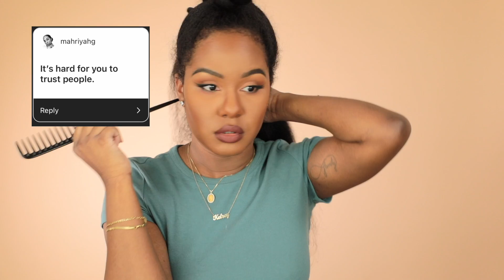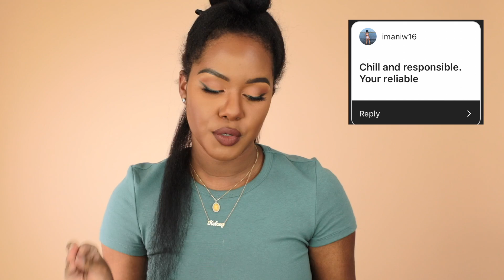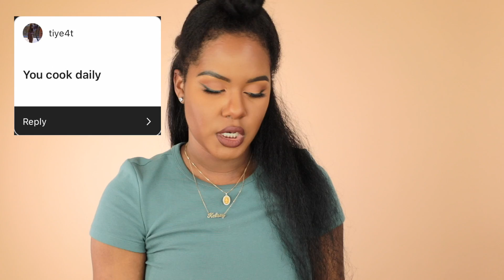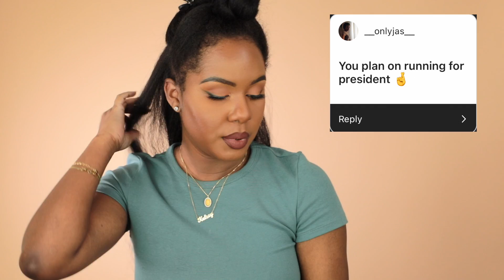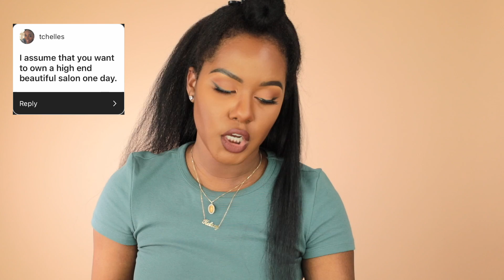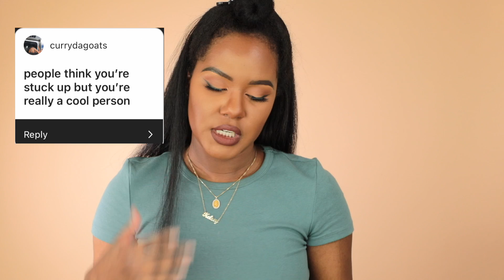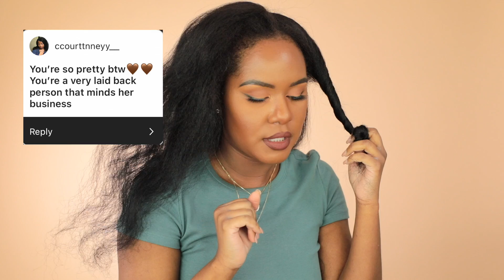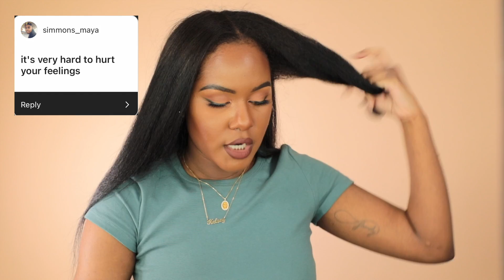STRAIGHT HAIR AFTER 1 YEAR! + YOUR ASSUMPTIONS ABOUT ME! + HOW I TRIM MY HAIR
Long time no straighten! Yes I finally straightened my hair after 1 whole year! It's been awhile.

Products Mentioned:

Redken Extreme Shampoo & Conditioner
Redken extreme MEGA Mask
Kerastase Resistance Blow-Dry Primer
Kenra Platinum Blow Dry Spray
Tresemme Heat Protectant Spray
CHI Silk Infusion
Sadu Flat Iron
Dyson Blow Dryer

KelzMurrell
KenMurrell